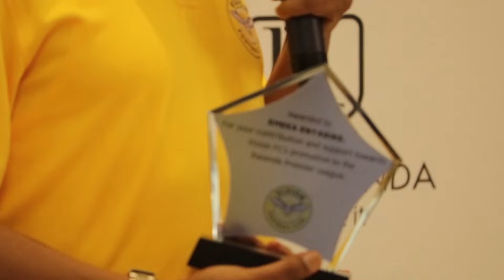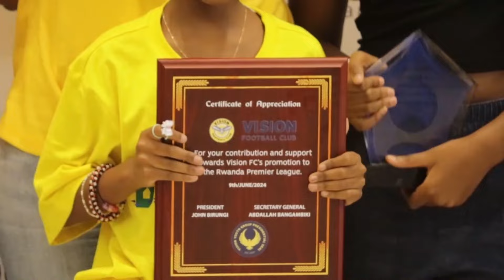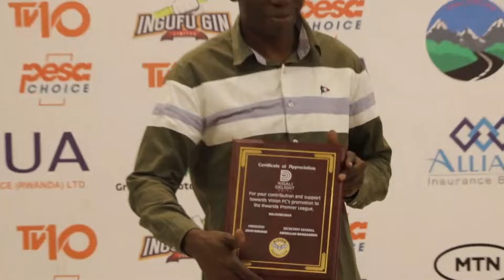UMUHANGO WO GUHEMBA ABAKOZI BA VISION FC BITWAYE NEZA BAKAYIFASHA KUZAMUKA MU CYICIRO CYA MBERE